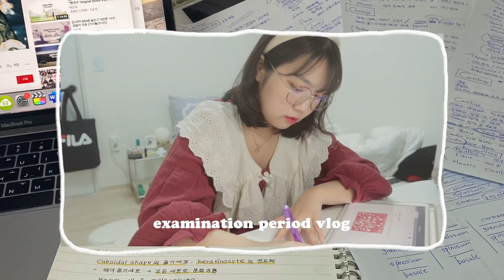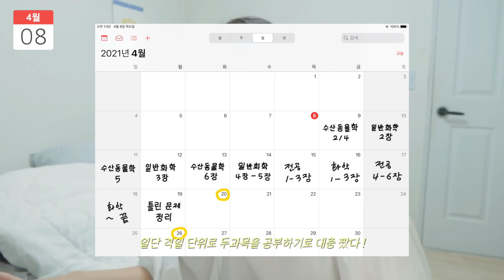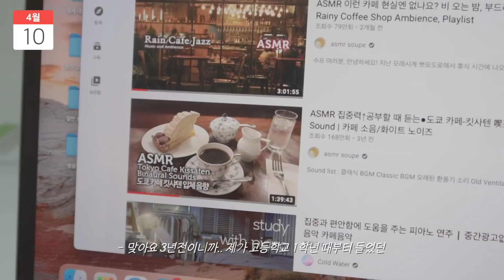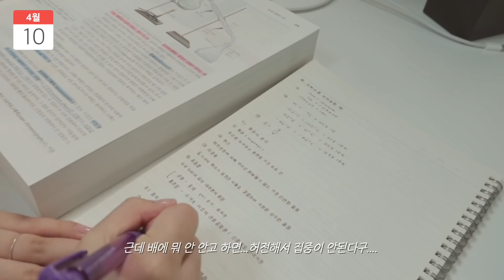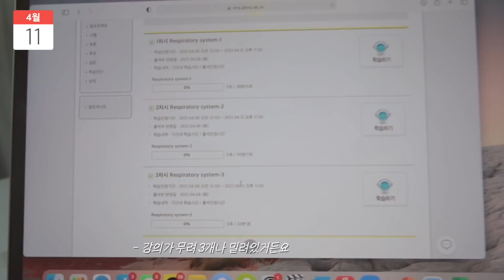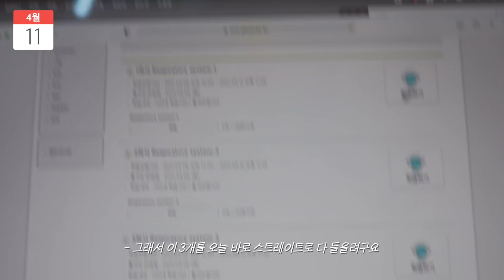SUB) 중간고사 계획 짜고 공부만 하는 21학번 브이로그 | 공부 타임랩스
안녕하세요 여러분 ! 이번주도.. 시험공부만 하는.. 도나미모음집입니다...♥ 。⋆ ゜♡
이번 영상도 이쁘게 봐주세요 ❤️

도나미의 일상이 궁금하다면?
카메라 : 캐논 g7x mark 3
편집 : 파이널컷 프로 X
** 색감보정은 영상마다 다르게 적용해서 알려드리기 어려워요 😭